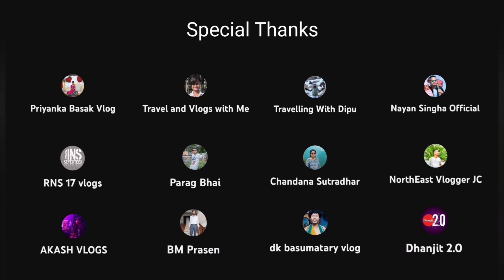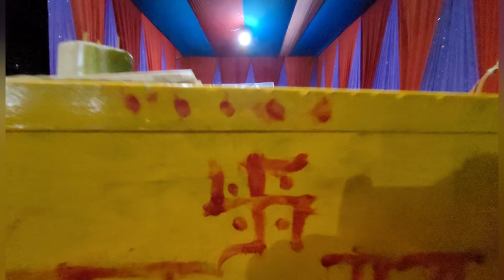Basanti Puja Rowta Udalguri 2023 || Rowta bagan, Udalguri, Assam || Ram Navami 2023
Basanti Puja Rowta Udalguri 2023

Basanti Puja is an age-old Bengali festival when Goddess Durga is worshiped by the Bengali community in Kolkata as well as other parts of India where Bengali families live in large numbers.

বাসন্তী পূজা 🙏

Rowta Bagan Udalguri Basanti puja
Google maps Location 👇
Maa Basanti Temple

💖 Special thanks 🌟

Support Everyone 💖

Basanti Puja 2023,
Ram Navami 2023,
Astami Puja 2023,
Rowta Bagan Basanti puja 2023,
Basanti Puja Rowta Bagan,
Assam Sky vlogs,
JB bhaii,
Ganga Puja 2023,
Ganga Puja Rowta Bagan,
Rowta Basanti puja,
Basanti Puja Rowta,
Udalguri Basanti puja 2023,
Basanti Puja Udalguri,
Udalguri,
Assamese Vlogs,
Assam,
Assamese Mela,
Mela,
Puja,
Vijay Dashami 2023,
Silghat Basanti puja 2023,